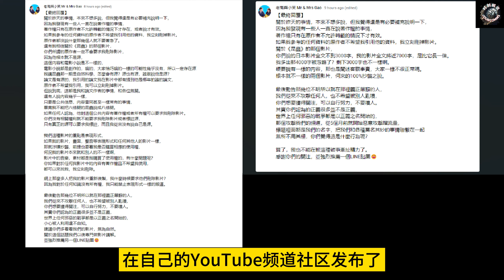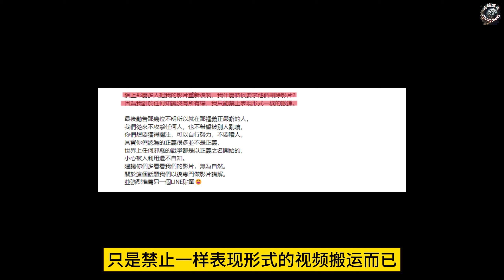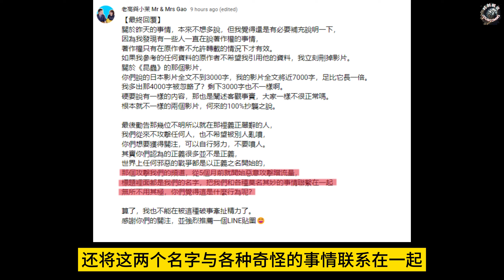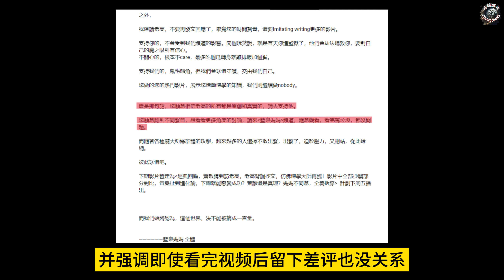快速了解老高的最终回应 & 蓝泉妈妈的回复 | 老高与小茉 | 蓝泉妈妈 | 老高抄袭争议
欢迎来到我的YouTube频道！在本视频中，我们将深入了解“老高与小茉”和“蓝泉妈妈”各自对抄袭争议事件的后续回应。

“老高与小茉”频道回应中强调，他们的创作重点在于表现形式，抄袭只有当表现形式相同才会被定义。他们表示已购买使用权并注明引用来源，认为没有完全相同的内容。同时，他们呼吁关注者通过自身努力而非喷人来获得关注，反对挑起战争。

相对地，“蓝泉妈妈”频道回应中表明从未要求下架视频或标注来源。他认为老高的观点是站不住脚的，不认同其对"不攻击任何人"的行为，认为类似墙头草。他指责老高通过抄袭获得结果，但公开纠错却被暗指为"喷人"。他强调自己的视频可能带有攻击性，但是源于对老高行为的愤怒。

这两个频道对抄袭争议事件的回应都存在不同观点，我们将在本视频中深入了解双方的论点。